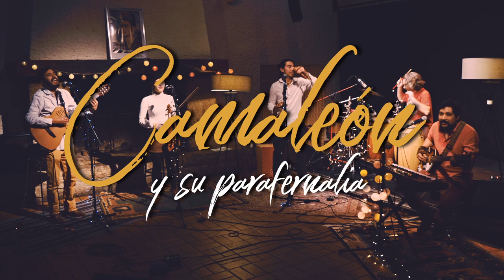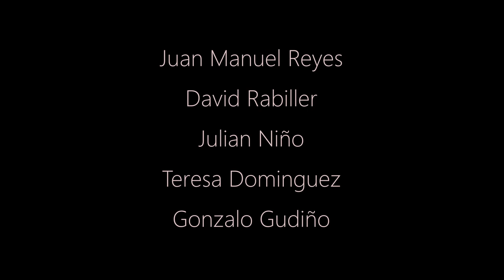Una casita bella para ti - Camaleon y su parafernalia